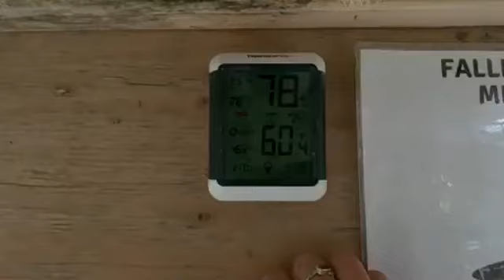FRIDAY MAY 29 BLUE KNIGHTS BREAKING